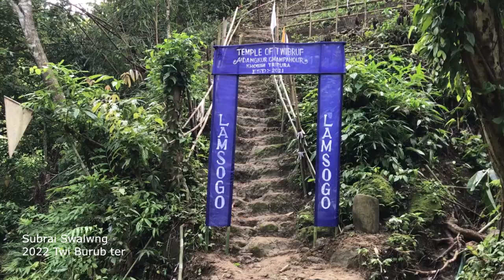Twi Burub Maa ter 2022 Amapichi Khowai champhour trippura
Sory Nakar Sanu 22/23 /24 junr 22022 hin swi mani 22/23/ 14  ung thang kha  taisa edit khy liya doh